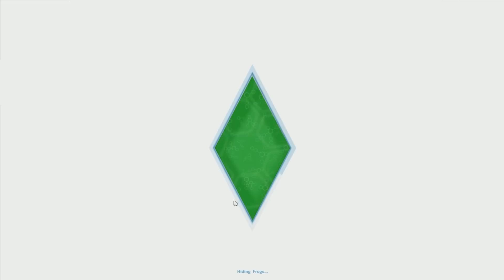Goodbye Dadbee (The Sims 4 - Part 6)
The reaper finally pays us a visit.